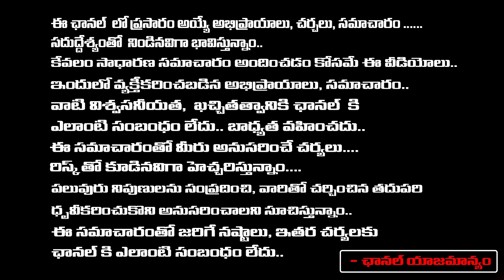Six Unknown Bodies With Bullets Found In Puttaparthi Sai Baba Ashram | Who Are Those..? | Red Tv